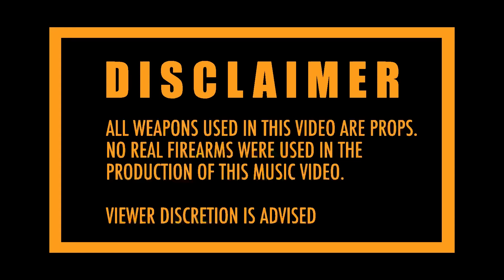Yus Gz - ON HOTS Pt2 [Official Video]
FEB ENTERTAINMENT